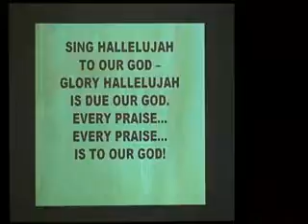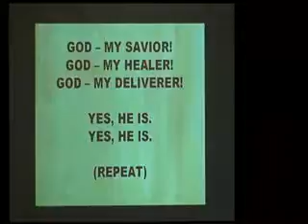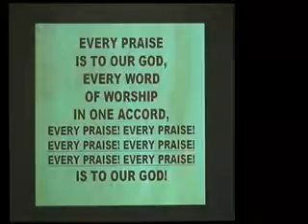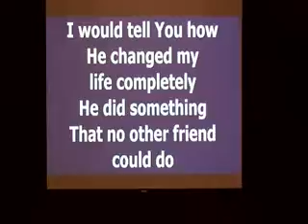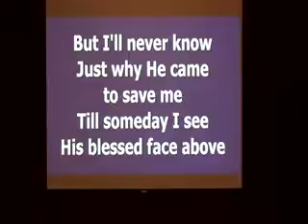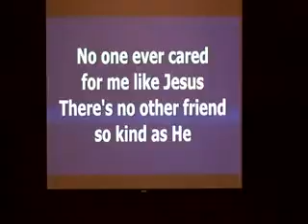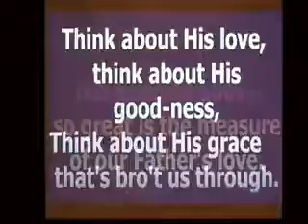FBC WORSHIP SERVICE